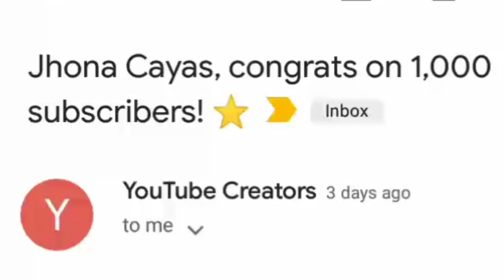Happy 1k Bananas